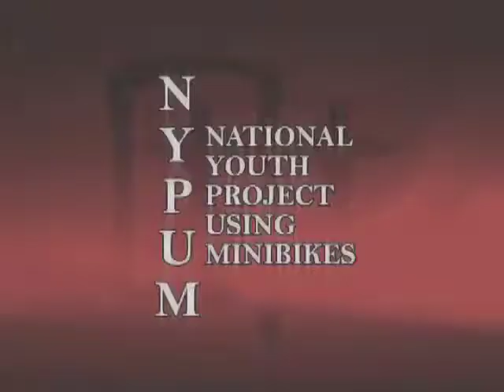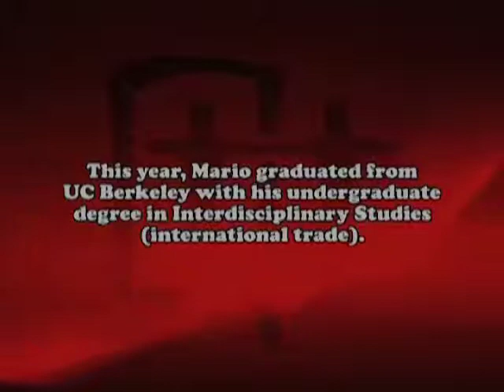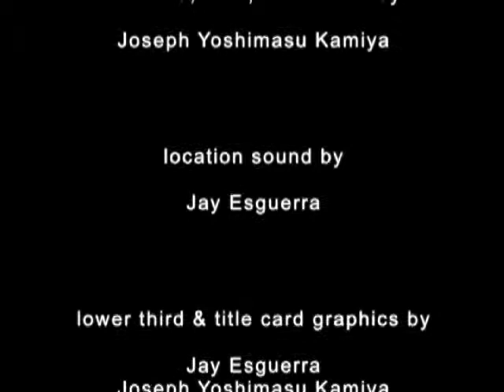AADAP | National Youth Program Using Minibikes (2008)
Former Honda employee Willie Tokishi and AADAP alumni Mario Castro reflect on how AADAP and the National Youth Program Using Minibikes changed their lives. Originally presented at Showtime 2008.

- Produced by AADAP (Asian American Drug Abuse Program) and Jeff Liu (Visual Communications)
- Directed and edited by Joseph Yoshimasu Kamiya
- Motion graphics by Jay Esguerra (wakingvisionmedia.com)
- Infinite thank you's to Willie Tokishi, Mario Castro, Jose Esqueda, and Jeff Liu